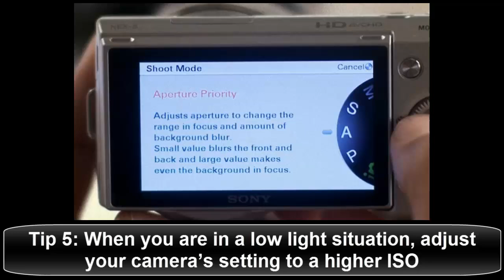Photography Tips - How To Capture Great Candid Photos At A Wedding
To Watch The Complete Wedding Photography Tips Video Just Click On The Link;

If you enjoyed these wedding photography tips, just click on the link below for immediate access to our FREE Beginners Photography Guide "Shoot Digital Pics Like The Pros"

This free guide is literally packed with tips to help any newbie take great photos instantly, so go ahead and get your copy now.